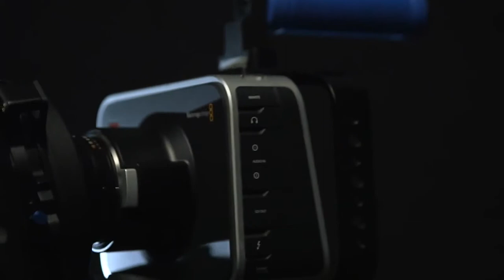Blackmagic Cinema Bundle